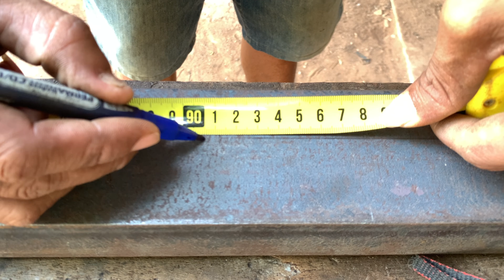Going to renew lathe bed soon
Today, I have new video about:
I would like to show you how to make local furniture made of steal, iron, wooden products. Hope you enjoy watching my activity.
-Awesome ideas
-Tips
-Craft
-How to make
-Create Ideas
-DIY
-Life Hack
-Others
With regards
Mr.Rany Homemade